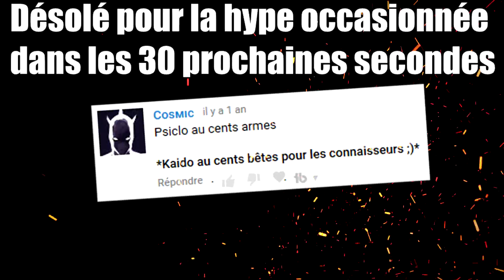L'ACCUEIL DU POISSON GEANT !! ONE PIECE RP #1 GMOD FR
Vous l'avez attendu, la voici, la sèrie One Piece Rp sur garry's mod !
Si vous aimez et que vous attendez la suite avec impatience n'hésitez pas a lacher votre pouce bleu et à me le dire en commentaire !
Je compte sur vous les soldat !

Serveur:
Nom du serveur: [FR] One Piece RP | SC | Rejoignez Une Nouvelle Ère | Fast DL
Game mode: Manga RP
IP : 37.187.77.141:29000